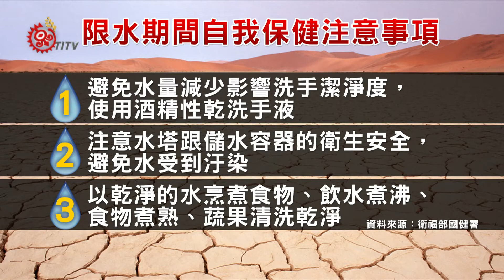全台抗旱!新北.桃.竹 3階段限水 2015-04-07 TITV 原視新聞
因應全台各地水庫大缺水，4月8號將進入第3階段限水。限水地區包含新北市的土城、三峽、鶯歌、林口、新莊、樹林、板橋、泰山等地區 面對限水，隆恩埔國宅居民擔心，限水多少影響家庭基本用水。

居民抱怨限水，但衛福部國健署更擔心，乾旱限水期間，水源更容易受到汙染。包含水中容易孳生微生物，造成傳染性疾病增加。如何減少疾病發生?國健署認為，避免水量減少影響洗手潔淨度，可以使用酒精性乾洗手液、注意水塔跟儲水容器的衛生安全，避免水受到生物性跟化學性汙染、並且以乾淨的水烹煮食物，飲水應該煮沸，蔬果更要清洗乾淨，確保健康。

衛福部呼籲民眾，限水期間，有可能造成環境與個人衛生沒有適當配套措施，增加疾病發生率。民眾除了擔心限水，還要擔心節水，水源有無受到汙染!